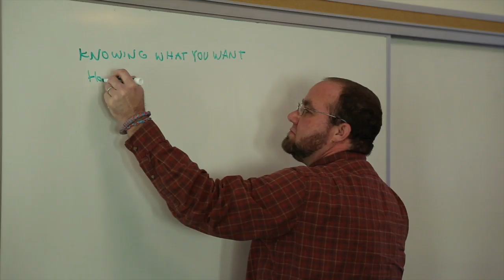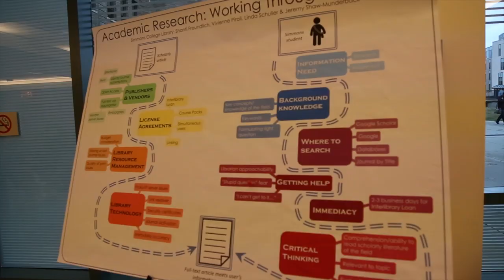Library and Information Science at Simmons University (2014)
Simmons SLIS is ranked in the Top 10 for Library and Information Studies programs. In specialty areas they are ranked #1 in Archives, #3 in Services for Children and Youth, and #10 in School Library Media.